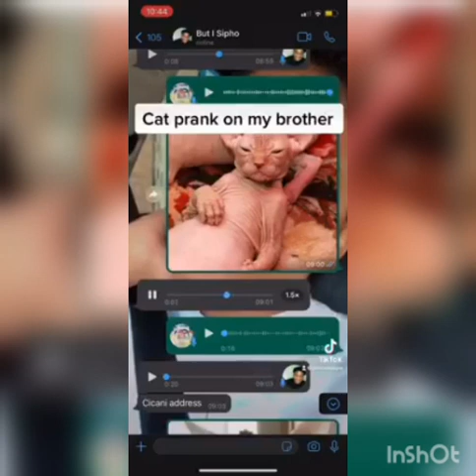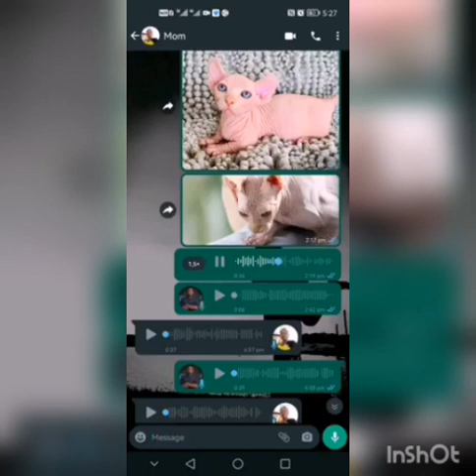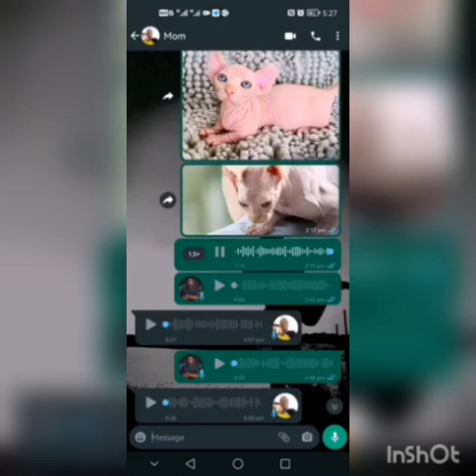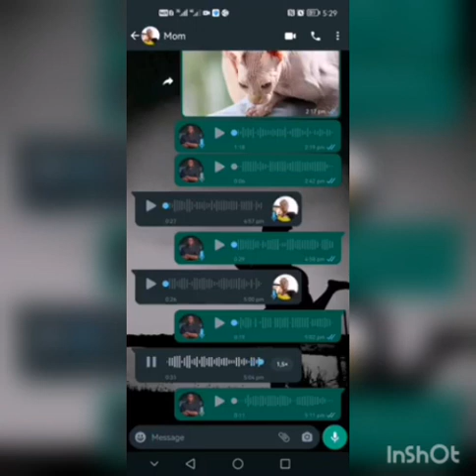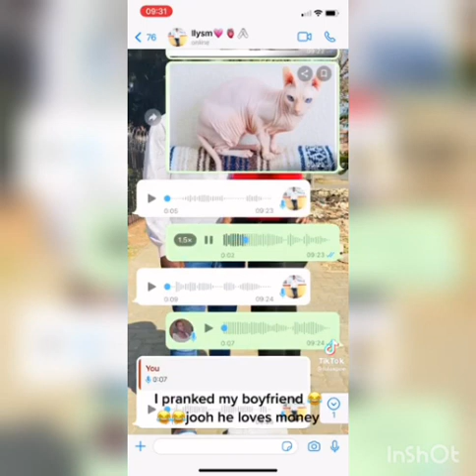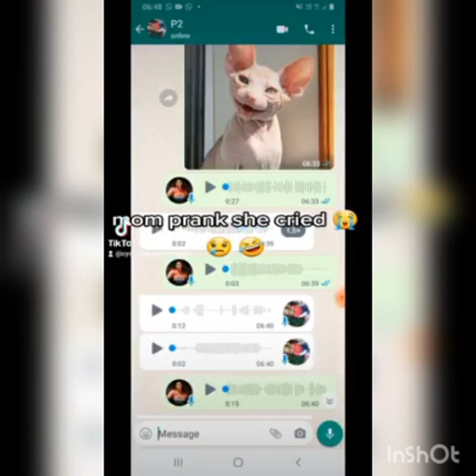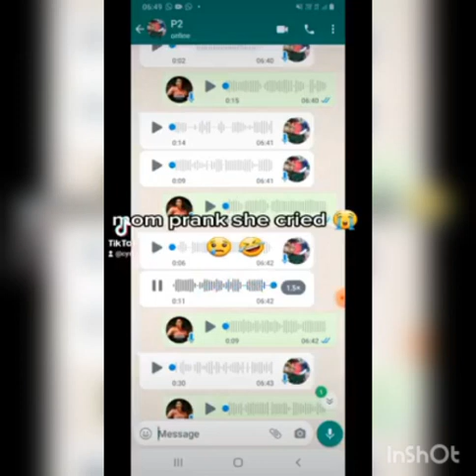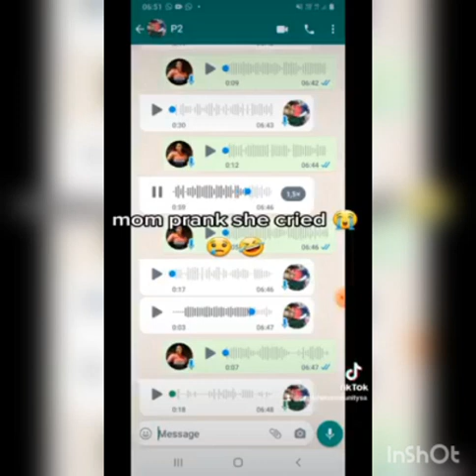Cat Prank Compilation